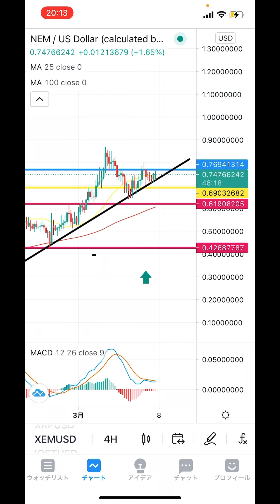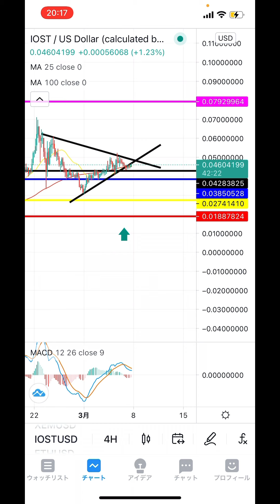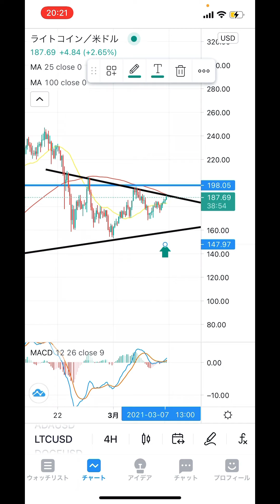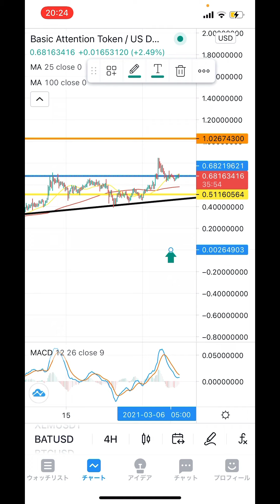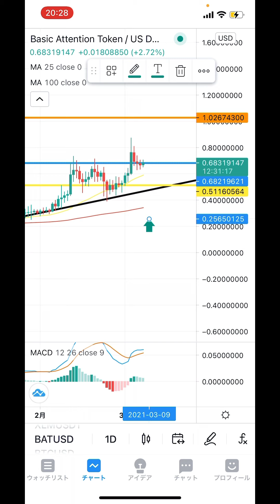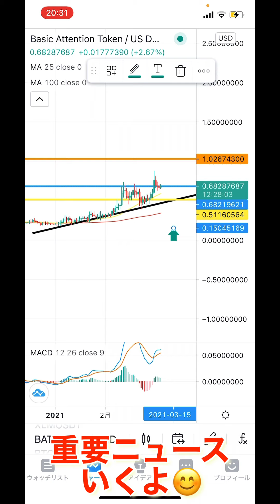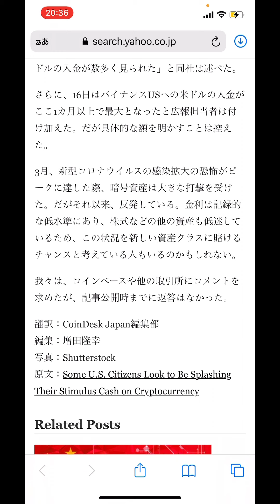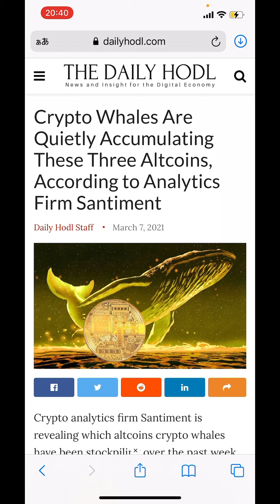【仮想通貨 BTC.ETH.NEM.BAT.LTC .IOST】ビットコインとイーサリアムは最高値に向けて発射秒読み❗️❓アメリカが1400ドル給付金を配布❗️❓要注目通貨BATはあの取引所が鍵🏪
【仮想通貨　ビットコイン、イーサリアム、ネム、IOST、リップル、ステラ、リスク、BCH、LTC、SAND、DOGE他仮想通貨全般】

ビットコイン、イーサリアム、ネム、IOST、ライトコイン、BATに関する重要ニュースをお伝え❗️❗️目指すせ10万人😊👍
USAがまた動く❗️❗️クジラが3つのアルトを集めてる❗️❓

勝ち続けるにはラインを読め❗️❗️

2016年から仮想通貨投資開始。1回目のブームに上手く乗るが、その後のNEM流出による大暴落により資産をほぼ無くし退場を経験。本業とは別にコンビニで深夜バイトをやり投資金再確保し再入場🙌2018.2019でチャートを勉強し直して徐々に資産を増やし再入場時より今年の上昇相場も手伝って約10倍を達成❗️今後youtubeでチャート分析や展望などお伝えできればと思います❗️どうぞ宜しくお願いします🙇

binance⇒取扱い通貨はかなり多い。日本取引所に上場する前のコインも買えるので先取りたい人にはおすすめ❗️

GMOコイン⇒日本の取引所では珍しく、アルトコインのレバレッジ取引が出来る通貨が多い。さらに、入金手数料が無料❗️ここからbinanceに繋げて使う事多いです❗️

bybit⇒最近日本で人気の取引所。レバレッジ100倍の取引が出来てさらに追証なし❗️以下の紹介コードを入力の上アカウント作成していただくと、10ドルプレゼントされます😊
　　　紹介コード： KlRjn

コインチェック⇒言わずと知れた日本での取扱い通貨1位の取引所ただ販売所のみなので取引手数料がかなり高い

ビットフライヤー⇒取扱い通貨も多く、なんと言ってもLSKのステーキングが行える取引所❗️❗️こちらのリンクから登録すると1000円分のビットコインが貰えます😊

ラリブル⇒NFT関連の海外サイトです。さまざまなアート作品が出品してます😊もちろん売却も可能❗️

オープンシー⇒ラリブルと同様海外NFTの大手❗️

トークンリンク⇒2021年1月28日に開設したNFTサイト❗️ゲーム関連のアイテムをIOSTで取引可能❗️❗️